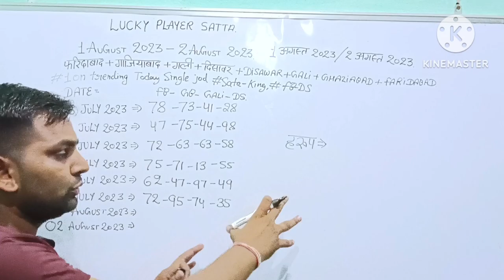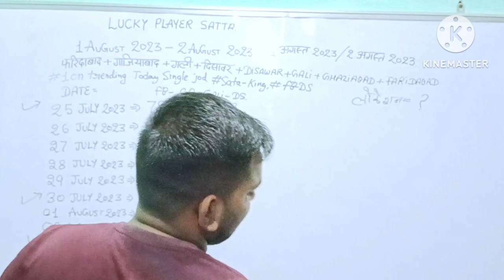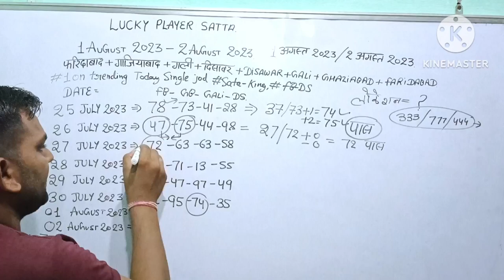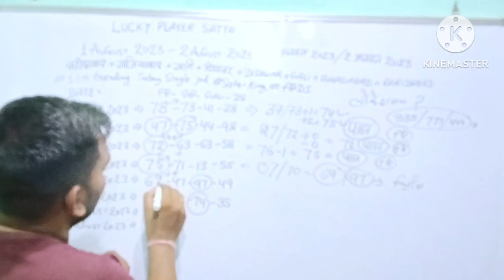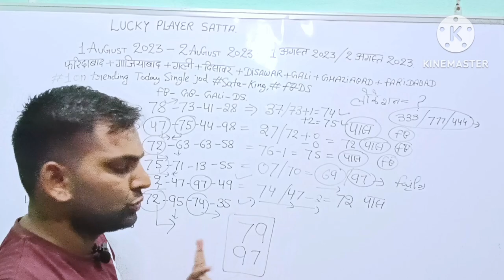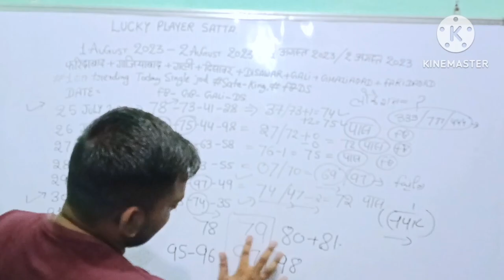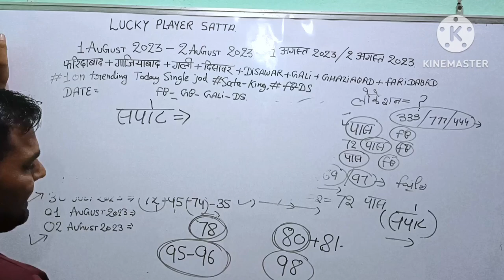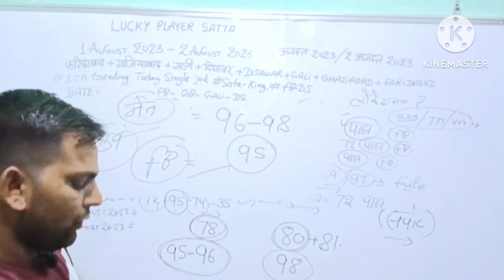satta king 1 august 2023 2 august 2023 today single number disawar gali Faridabad Ghaziabad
satta king 30 july 2023 31 july 2023 today single number disawar gali Faridabad Ghaziabad

satta king 29 july 2023 30 july 2023 today single number disawar gali Faridabad Ghaziabad

satta king 28 july 2023 29 july 2023 today single number disawar gali Faridabad Ghaziabad
Satta king 27 july 2023 28 july 2023 today single number disawar gali Faridabad Ghaziabad

satta king 26 july 2023 27 july 2023 today single number disawar gali Faridabad Ghaziabadsatta king 25 july 2023 26 july 2023 today single number disawar gali Faridabad Ghaziabad

24 July 2023 Faridabad Ghaziabad single jodi number 24/25/july gali disawar single jodi
24 July 2023 Faridabad Ghaziabad single jodi number 24-22July 2023 gali disawar single jodi

24 July 2023 Faridabad Ghaziabad single jodi number ,22-23 July gali disawar single jodi
24 July 2023 Faridabad Ghaziabad gali disawar aaj ka single number single jodi single track
24july 2023 Faridabad Ghaziabad gali disawar Faridabad single jodi number 24 july ka single

24 july 2023 Faridabad Ghaziabad gali disawar Faridabad single jodi number 24 july ka single
Faridabad Ghaziabad gali disawar 24 July 2023 Faridabad single jodi number 25 July ka single

Aaj ka single
1august today trick
1august ka number
1august 2023 gali disawar
1august2023 faridabad ghaziabad
1august disawar ki leak Jodi
1august 4 trick
23july 2023 Faridabad Ghaziabad gali disawar aaj ka single number single jodi single track
24july 2023 Faridabad Ghaziabad gali disawar aaj ka single number single jodi single track

23 july 2023 Aaj ka rashifal
Rashi
rashifal
aaj ka single
lucky
number
20july
2023
chart
result
today
gali
ds
gb
faridabad
ghaziabad
disawar
single
harup
today trick,
new
latest
Lucky player

24/15 july 2023 Faridabad Ghaziabad gali disawar aaj ka single number single jodi single track

Faridabad
Ghaziabad
Gali gali
Disawar
Delhi
Today number
Math
17 k bad faridabad
05 k bad ghaziabad
Gb
Gali
Ds
24 June 2023 Faridabad Ghaziabad gali disawar aaj ka single number single jodi single track

1august 2023 Faridbad Ghaziabad gali disawar aaj ka single number single jodi single track

disawar baba support channel disawar gali disawar disawa baba disawar baba spot

30 June 2023 Faridabad Ghaziabad gali disawar aaj ka single number single jodi single track26 June 2023 Faridabad Ghaziabad gali disawar aaj ka single number single jodi single track
30June 2023 Faridabad Ghaziabad gali disawar single jodi tric
gali disawar single jodi
gali disawar single jodi today
gali disawar single jodi trick
gali disawar satta king
gali disawar khabar satta king
aaj ka satta king
30 june 2033 satta king
30 june satta king
aaj ka satta result
delhi bazar single jodi trick,
सत्ता किंग 2023
satta number nikalne ka tarika faridabad ghaziabad gali disawar